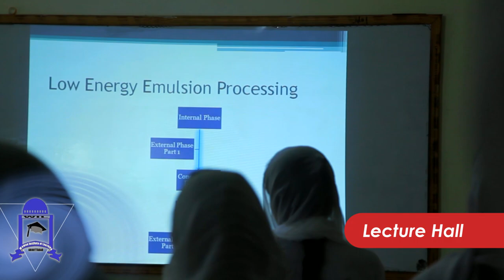Message From Principal - Women Medical and Dental College Abbottabad